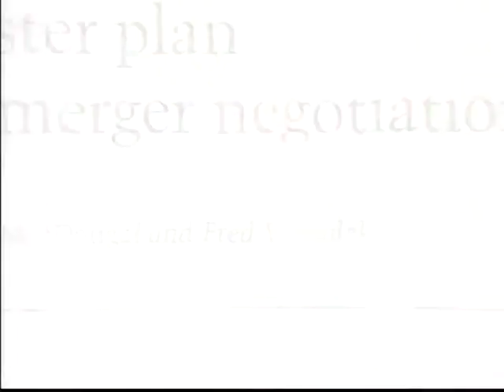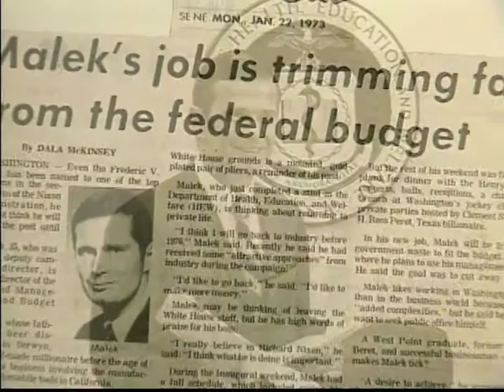VTS 02 1